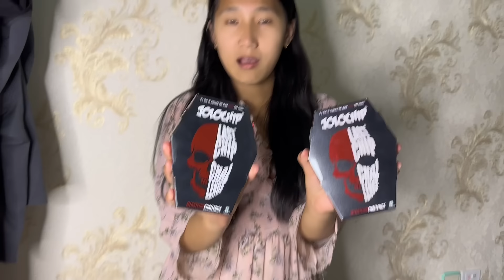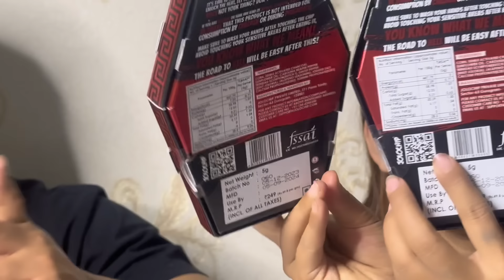Buda lai prank garda k vayo vayo🫢mayagurung9799